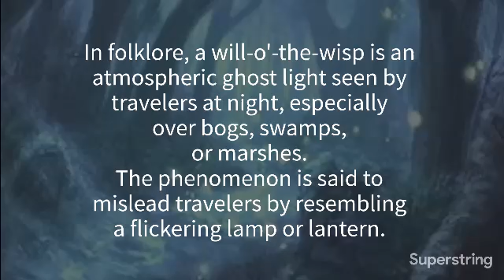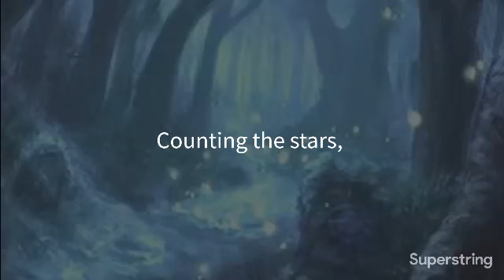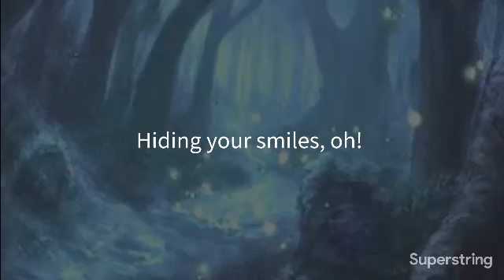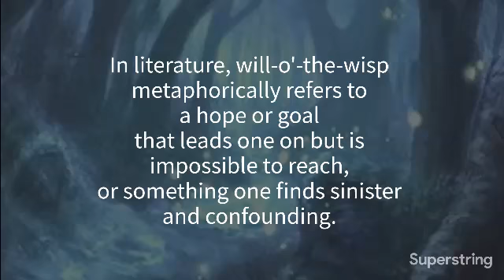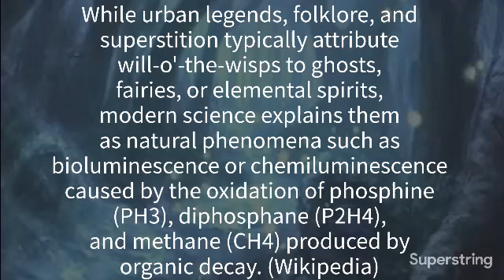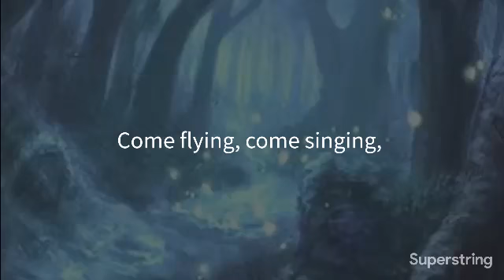Will o' the Wisp